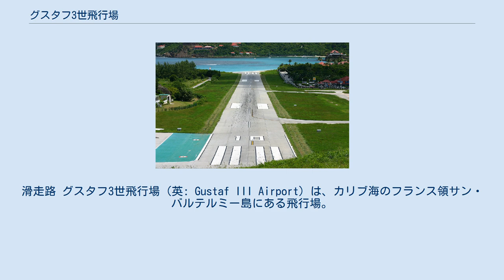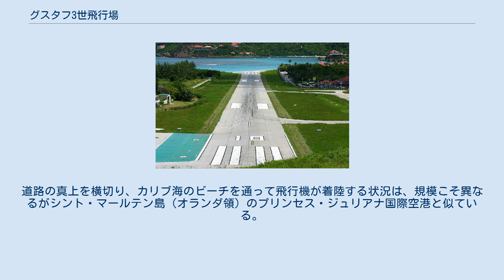グスタフ3世飛行場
サン・バルテルミー島の空港
滑走路 グスタフ3世飛行場（英: Gustaf III Airport）は、カリブ海のフランス領サン・バルテルミー島にある飛行場。
 短い滑走路であるだけでなく、滑走路の手前にあるビーチや道路に接触しそうな高度で海風を受けながら通過する進入路が特徴的であり、ヒストリーチャンネルにおいて「世界で最も危険な空港」第3位に選ばれている。
 サン・バルテルミー飛行場（Saint Barthélemy Airport）やセント・バーツ空港（St. Barts Airport）、サン・ジャン飛行場（Aérodrome de St Jean）とも呼ばれる。
 主都のグスタビアと同様、島をかつて領有したスウェーデン（1784年から1877年まで）のグスタフ3世に因んで名付けられた。
 約20人乗りの小型機で、ほかのカリブの島々との間に民間航空機や空港のチャーター機が発着する。
小高い丘が多い小さな島の中でようやく滑走路を設定することのできる狭い平地に立地するため、滑走路が650mしかない。
道路の真上を横切り、カリブ海のビーチを通って飛行機が着陸する状況は、規模こそ異なるがシント・マールテン島（オランダ領）のプリンセス・ジュリアナ国際空港と似ている。
 エアー・カリビアンのグアドループ及びサン・マルタン線、セント・バーツ・コミューター及びウィンドワード・アイランズ航空のシント・マールテン線、トレードウィンズ航空のサンフアン線などがある。